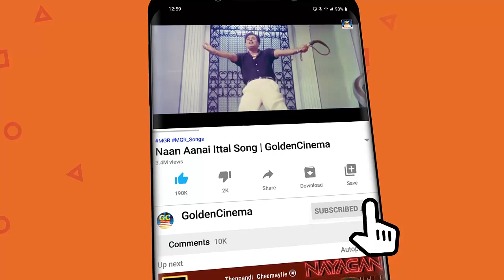இசைஞானி மெலோடி பாடல்கள் | Ilayaraja Melody Songs | 80s Ilayaraja Hits | SPB | Jesudas | Janaki | HD